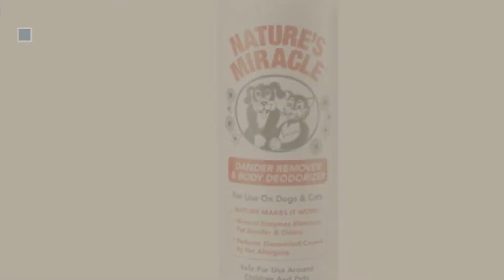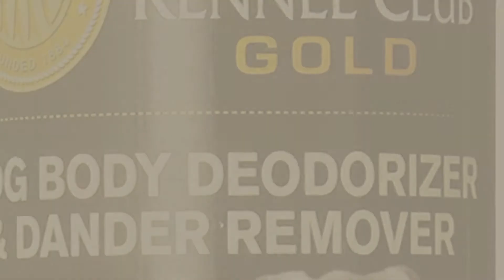Top 10 Dogs Dander Remover Sprays Products // Pets Lover Channel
+ New! 2019 Black Friday / Cyber Monday Cat Grooming Products Deals and Updates.

Black Friday / Cyber Monday Allerpet Pet Dander Remover, 12 oz by Allerpet

Black Friday / Cyber Monday Allerpet Dog Dander Remover, 12 oz by Allerpet

Black Friday / Cyber Monday Nature's Miracle Allergen Blocker Dog Spray 8 oz. (NM-5441) by Nature's Miracle

Black Friday / Cyber Monday 2 Pack Allerpet Dog Dander Remover, 12 oz Bottles + Bonus Pet Mitt Applicator to Easily by Allerpet

Black Friday / Cyber Monday Nature's Miracle Dander Remover and Coat Deodorizer Spray, 16-Ounce (5119) by Nature's Miracle

Black Friday / Cyber Monday Coat and Body Spray by Coat and Body Spray

Black Friday / Cyber Monday Eco-Me Natural Dog Detangle Fur Spray, Grapefruit Sage, 16 Ounce by Eco-me